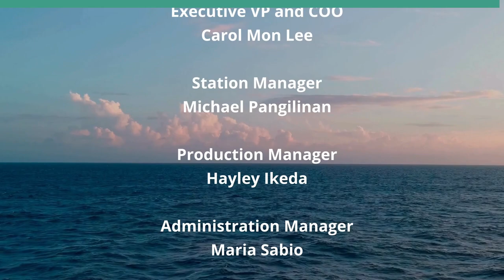Asia Pacific Forum Sustainable Development (Cooper UNion)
VNR, VLR, City Checkup on SDGs.  The host for this show is Joshua Cooper.  The guests are Bounhom Chantha, Bounthone Chanthalavong-Wiese and Marcus Wiese.

The Asia Pacific Forum on Sustainable Development is an annual gathering of governments and regional civil society coming together to share about the 17 UN Global Goals on the ground in the nations of Asia Pacific.   The Asia Pacific Forum on Sustainable Development provides opportunity for community organizers to share the genuine situation people experience from the community to the city to the capital.  The UN Sustainable Development Goals are the core currency in the conversation bringing together the country to prioritize what is necessary to improve from the neighborhood to the nation on sustainable development rooted in human rights, justice and freedom.  The Asia Pacific Forum on Sustainable Development provides a  chance for civil society to share prior to the actual Voluntary National Review and also Voluntary Local Review at the UN High Level Political Forum at the UN Headquarters.

Underwriters:
Michael Sklarz
The Cooke Foundation
Hawaii Energy
Hawaii Energy Policy Forum
Hawaiian Electric
Galen Ho of Immersive Worlds
Kamehameha Schools